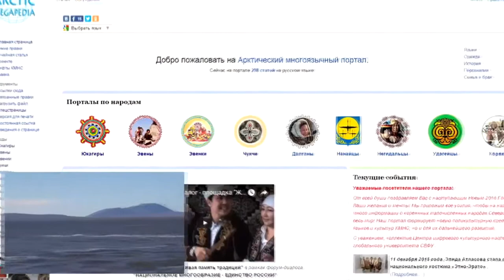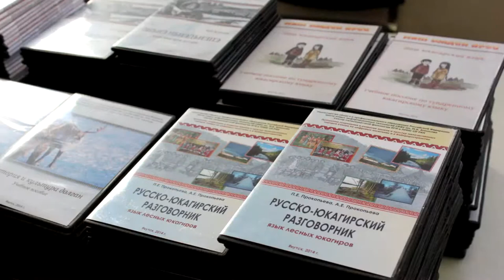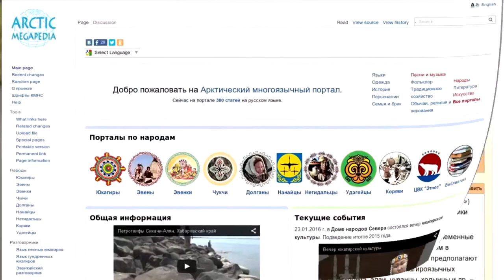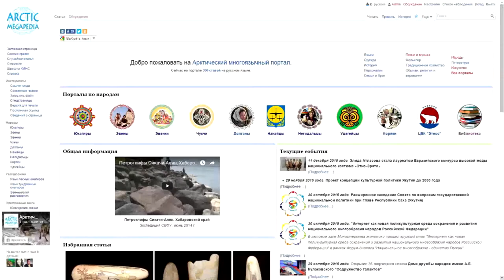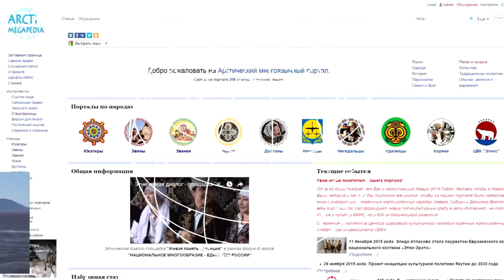ЮНЕСКО 18 06 2018